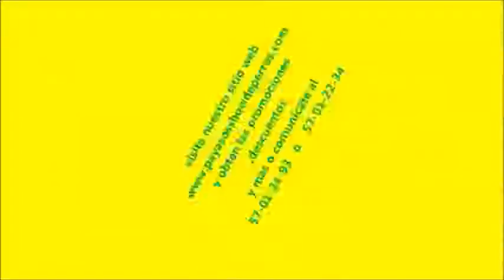PAYASO MAGO EN PUEBLA /PAYASO EN HIDALGO TEL 01(55)5701-2234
TEL
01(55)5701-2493